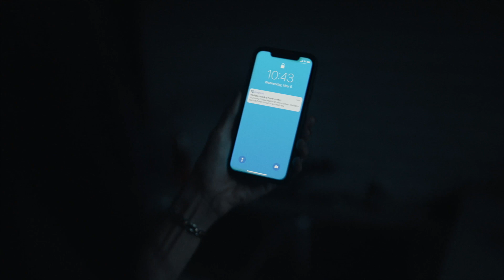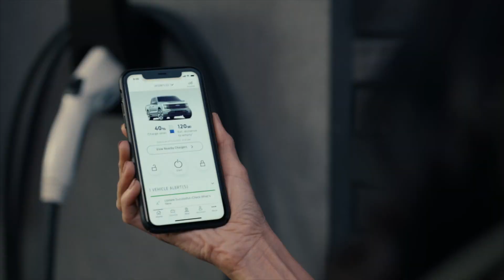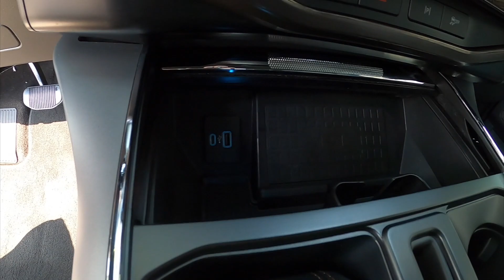FIRST LOOK at the Ford F-150 Lightning (with Mustang Mach-E and E-Transit)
All your Ford F-150 Lightning questions answered! Okay, maybe not ALL of them. But you'll get answers on range, towing capacity, intelligent backup power, pricing and MORE on this insider's look at the new electric pickup heading your way.

Don't take it from me. Take it directly from Ford's experts:  Cynthia Williams from Ford's Global Director, Sustainability, Homologation and Compliance (that's a mouthful) and Darren Palmer, General Manager of Battery Electric Vehicles at Ford.

They walked me through not only their strategy in the market and how they're meeting consumer wants and needs but they also showed us the Ford Mustang Mach-E and Ford E-Transit before shedding lots of light on what to expect from the Ford F-150 Lightning.

Here are a few highlights:
⚡️ All electric, 300 mile range
⚡️ Huge "frunk" allowing up to 400 lbs of storage
⚡️ Towing capacity og 10,000 lbs
⚡️ Pricing starts at $39k with additional $7500 federal tax credit